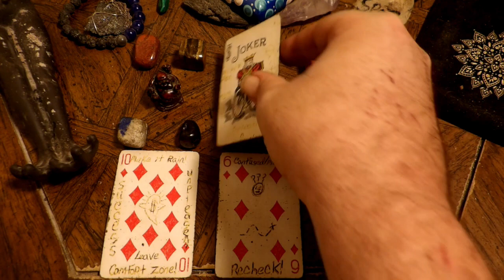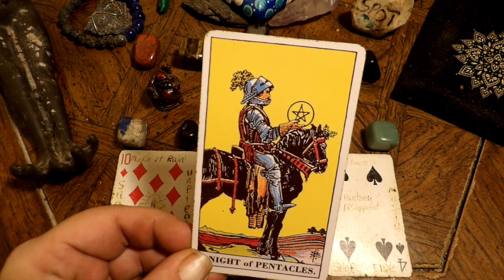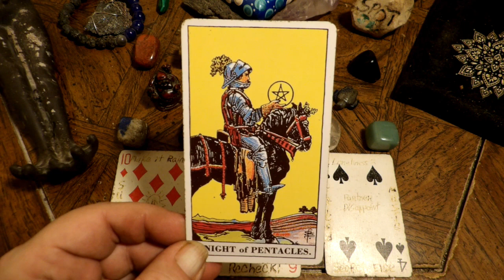Taurus - A Slow Leap of Faith - Jan 15th to 21st